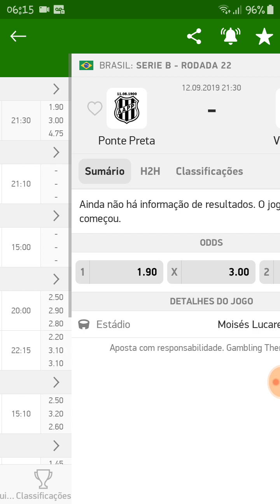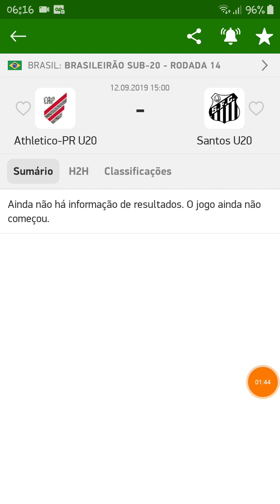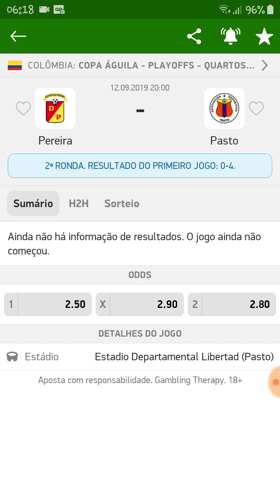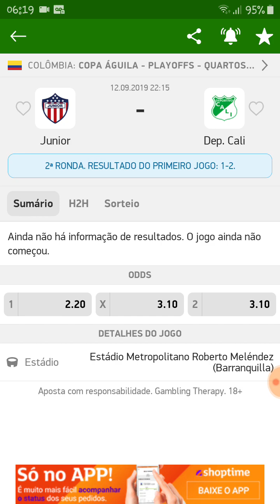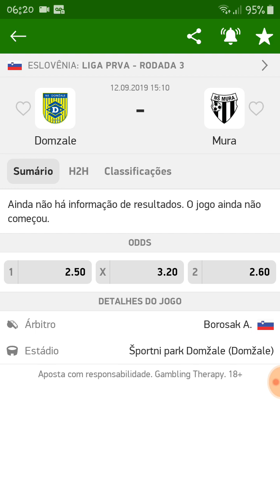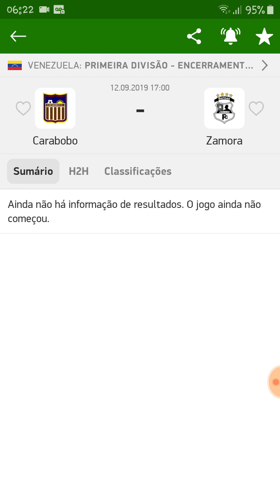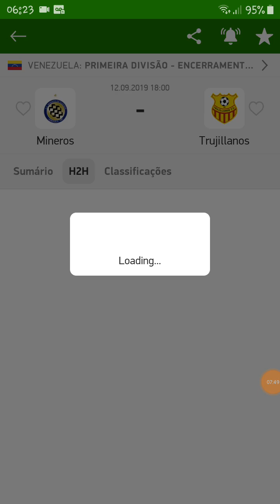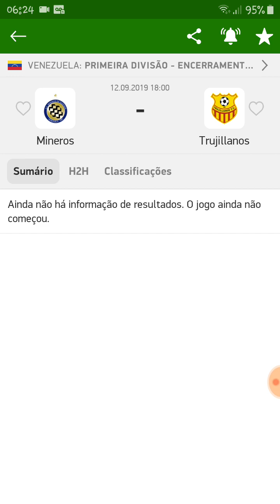Palpites De Futebol Para Hoje 12/09/2019